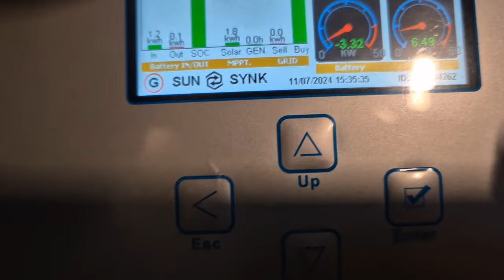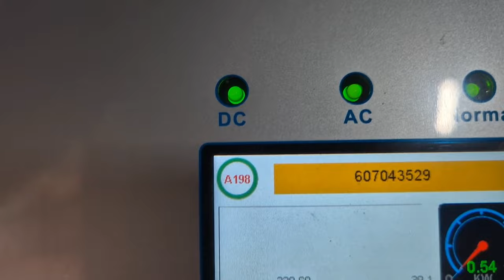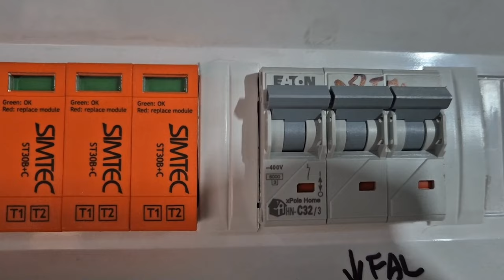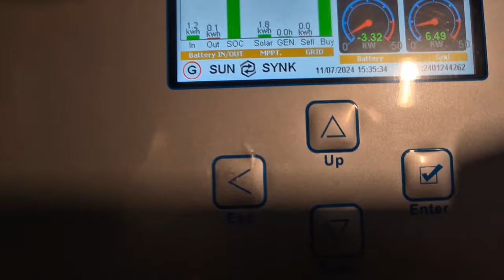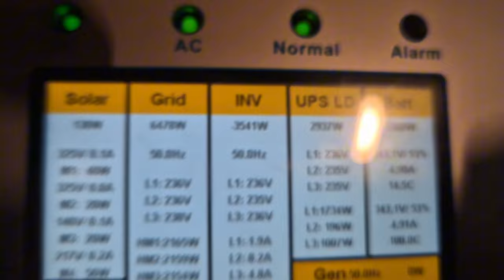Jak połączyłem Tesle 3 na "kółkach" z Sunsynk 50 kW?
📣 Opis filmu 📣
W filmie na YouTube widać, jak udało mi się skomunikować nasze urządzenie EVBPM z falownikiem Sunsynk. W tle jest sporo kabli, co trochę bałagani, ale najważniejsze jest to, że widać nietypowe zamontowanie baterii z Tesli Model 3. Pełni ona rolę zasilania awaryjnego i jest zamontowana na wózku, dzięki czemu można ją łatwo przemieszczać. To praktyczne rozwiązanie, które pokazuje, że nowe technologie mogą być użyteczne w kreatywny sposób.

📑 Rozdziały📑

Montuję/ Montujemy instalacje PV i magazyny energii także z samochodów elektrycznych.
Działam/Działamy na terenie całego kraju i jak trzeba Europy jednak najchętniej województwa mazowieckie, lubelskie, podlaskie.

Działam z EV-ES na pierwszym miejscu, a także z Aid Solar i EMS.HOUSE

Pomoge dobrać i zamontować falowniki i panele oraz prede wszystkim magazyny energii w dużej mierze kręci mnie EV.
Dotacje też pomogę.